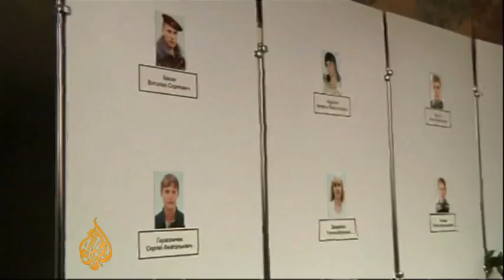Belarus bombing suspects confess